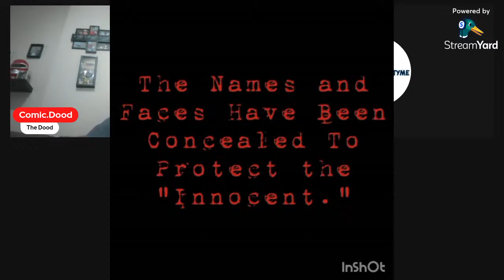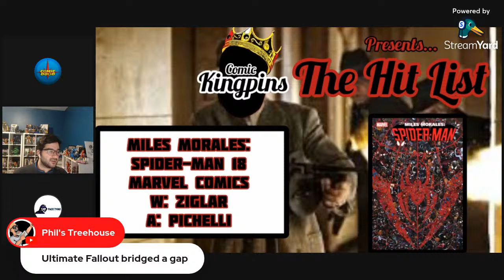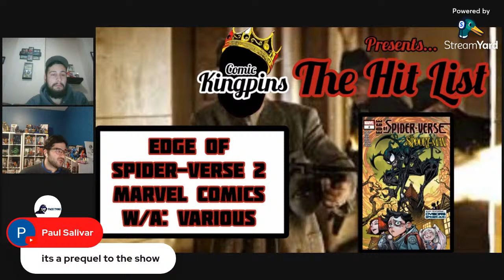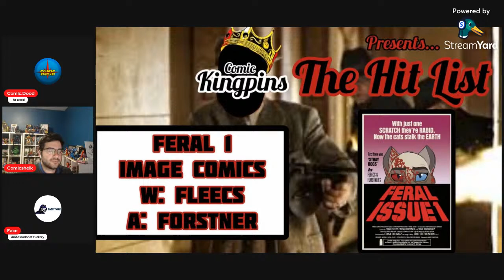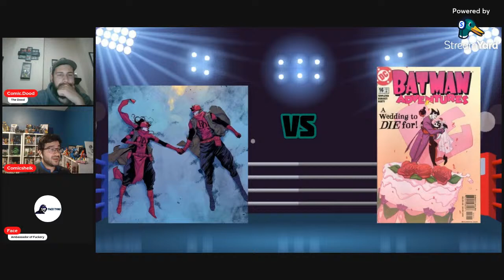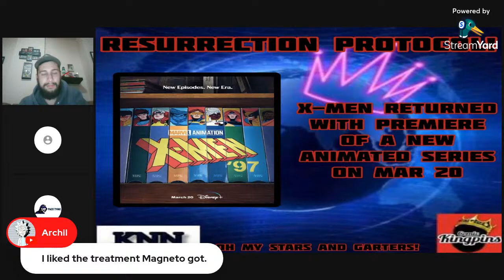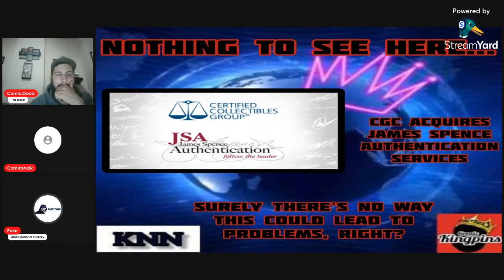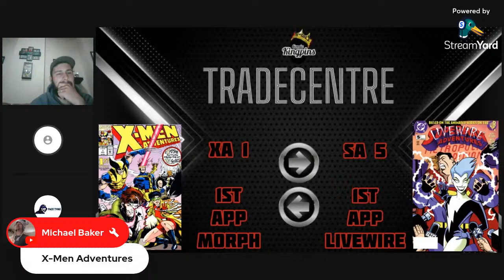Previously On! The Not Animated Series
Welcome to the party! We're the Comic Kingpins, just a group of friends across North America who love comic books, and want to share our passion with you. Yes, we are a bunch of degenerates, but we actually read our comics! So sit back, kick up your feet, and enjoy the wild ride!
Get the know the Kingpins!

Weekly Shows Every Monday (7pm EST- Previously On!) and Saturday (12pm EST- Royally FOC'D)

Bi-weekly Haul Show every Thursday (7pm EST- Show Me Your Hauls!)